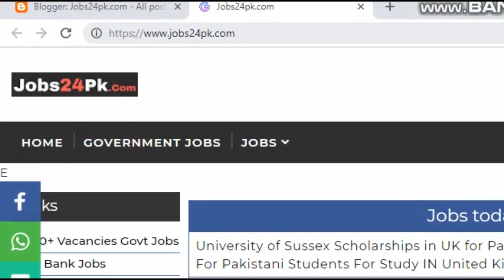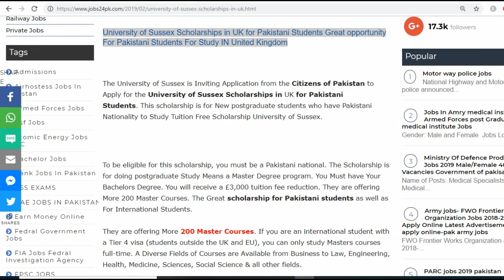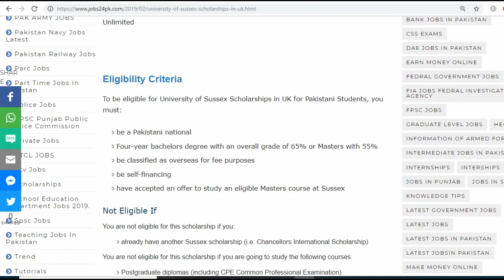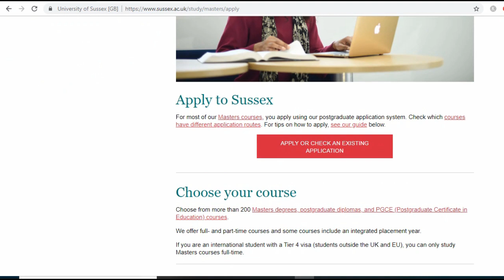Study In University Of Sussex United Kingdom Fully Funded Scholarship By UK